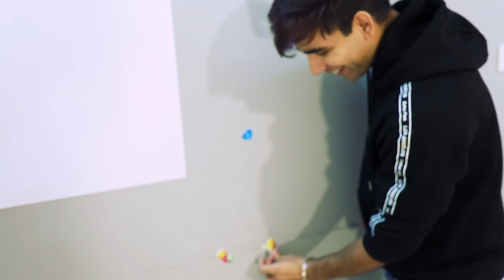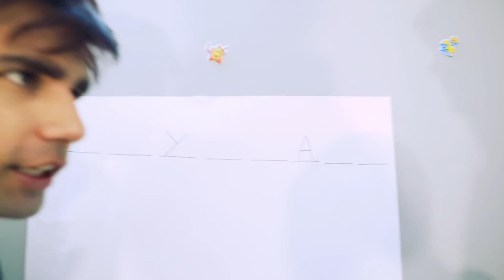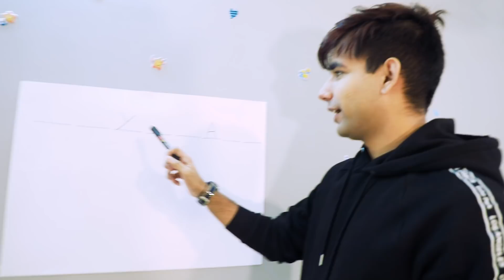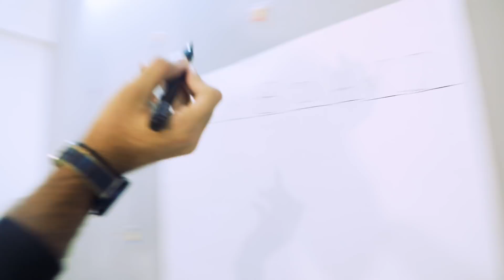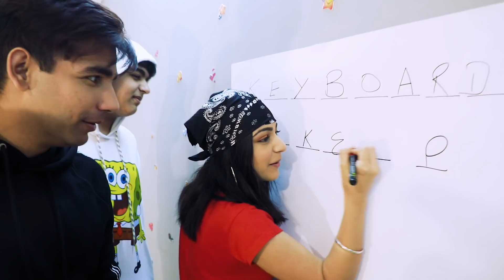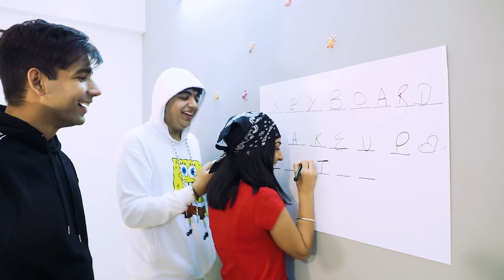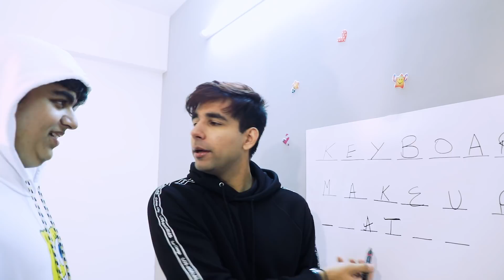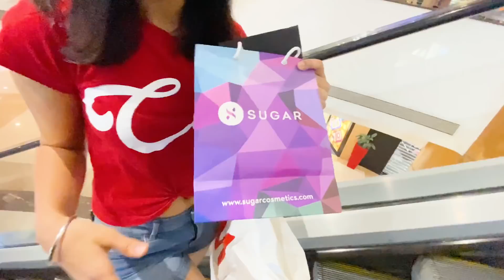GUESS THE WORD AND I’LL BUY IT Challenge | Rimorav Vlogs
Watch GUESS THE WORD AND I’LL BUY IT Challenge

igshid=zdloww5f2e5w